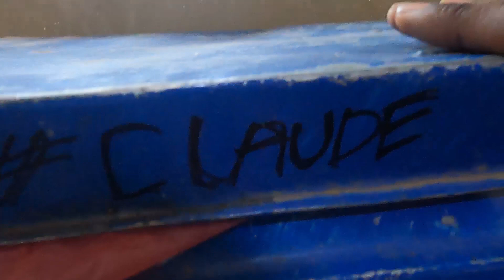l started from GRASS to GRACE @ClaudeJoseph_ke || WHY I NEVER LOOKED BACK😳